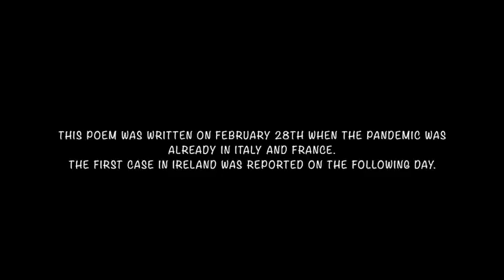The Storm William Wall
This poem was written as the pandemic spread through Europe. It anticipates the coming storm. The first case of coronavirus was recorded in Ireland the following day.